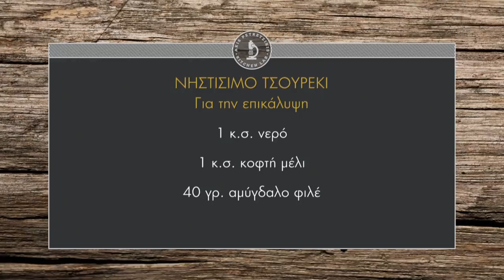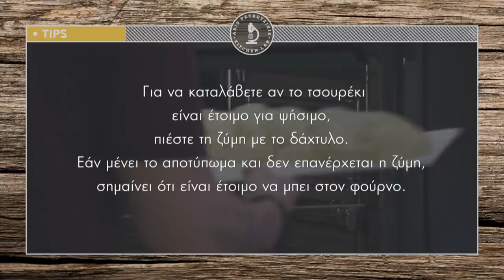Νηστίσιμο τσουρέκι Επ. 31 | Kitchen Lab TV | Άκης Πετρετζίκης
Νηστίσιμο τσουρέκι | Nistisimo tsoureki | Άκης Πετρετζίκης TV

Παρουσίαση: Άκης Πετρετζίκης
Σκηνοθεσία: Πάνος Γεωργίου
Αρχισυνταξία: Νάσια Κόλλια
Διεύθ. Φωτογραφίας: Γιώργος Μιχελής
Οργάνωση Παραγωγής: Δημήτρης Κολοβός
Εμπορικό Τμήμα: Mary-Rose Ανδριανοπούλου, Ζωή Κωνσταντοπούλου
Β. Σκηνοθέτη: Πολύβια Μενοίκου
Τεχνικός Προϊστάμενος: Βασίλης Καρυπιάδης
Σκηνογραφία: Αναστασία Χαρμούση
Γραφικά: Παναγιώτης Πατσιαούρας
Sous Chef: Μάρκος Παπακωνσταντίνου
Βοηθός Sous Chef: Τηλέμαχος Δημητρακόπουλος
Βοηθοί Κουζίνας: Σοφία Βήτα
Ειδικοί Συνεργάτες: Άννα Μαρία Βολανάκη, Κατερίνα Βασιλακοπούλου, Μάρθα
Διευθ. Παραγωγής: Διαμαντής Αρακάς
Floor Manager: Διονύσης Κυπριώτης
Οπερατέρ: Δημήτρης Τοπούλογλου, Άγγελος Τσουκαλάς:
Χειριστής Ρομποτικής: Κώστας Τσέλης, Γιώργος Παρθένης
Χειριστής Cam Rail: Παν Παν

Ηχολήπτης: Στέφανος Κεραμύδας
Μοντάζ: Ειρήνη Κεφαλά, Ηλίας Αποστολίδης
Ηλεκτρολόγος: Μάκης Λάντος
Εκφώνηση: Νάσια Κόλλια
Ενδυματολόγος: Αλέξης Φούκος
Βοηθός Ενδυματολόγου: Αλέξια Μπελογιάννη